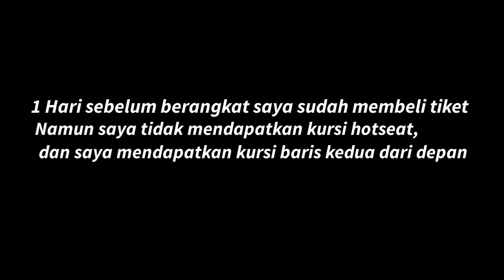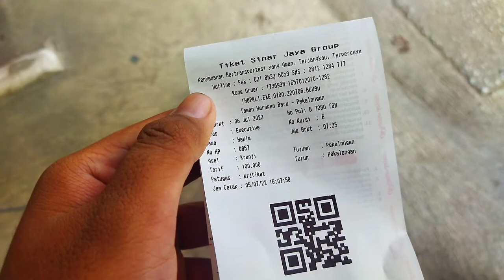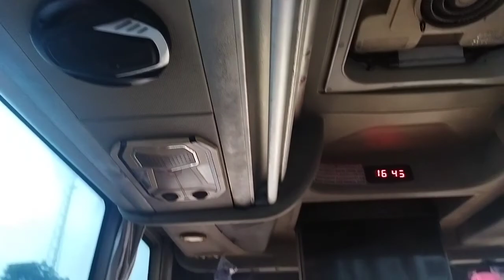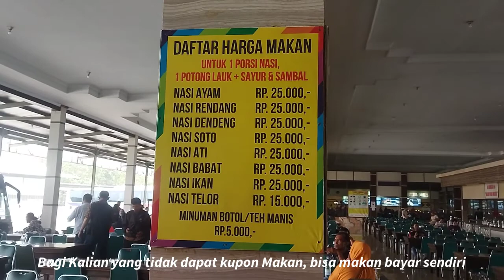TERMURAH DI JALURNYA! TRIP PONDOK UNGU - PEKALONGAN SINAR JAYA SLALU JADI ANDALAN PERJALANAN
Tgl 6 Juli saya berkesempatan menaiki armada yang di bilang dengan tarif paling murah dengan pelayanan yang sangat nyaman yaitu Po.Sinar Jaya
Bus yang saya naiki ini memiliki nomer bodi
11 RC Star awal Taman Harapan baru - Pondok Ungu - Kranji - Pekalongan via Brebes tegal pemalang
Dengan tarif 100 K kelas Executive seat 2-2 total 43 seat